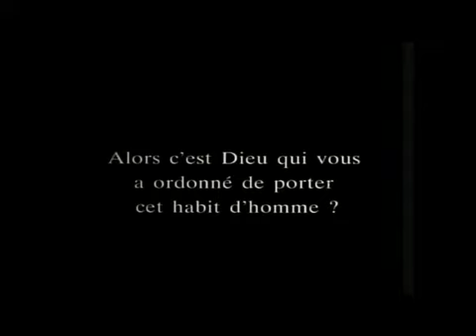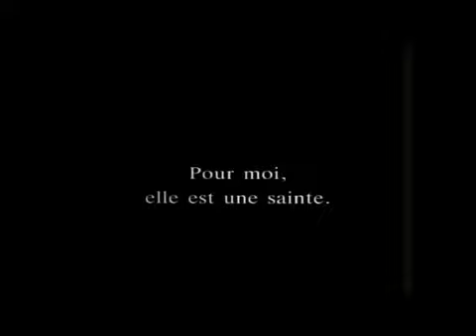The Passion of Joan of Arc [La Passion de Jeanne d’Arc] (1928) | score by Andrzej Ojczenasz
La Passion de Jeanne d’Arc, 1928, dir. by Carl Theodor Dreyer

Music composed by Andrzej Ojczenasz.

Andrzej Ojczenasz
Music Composer.